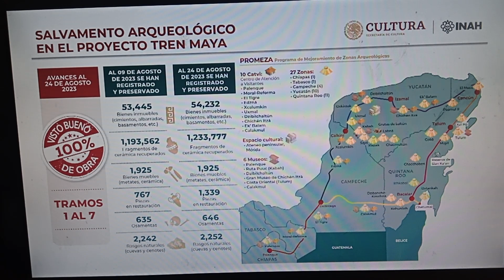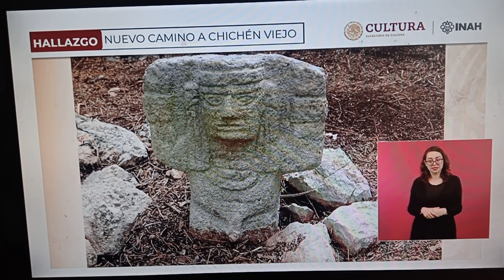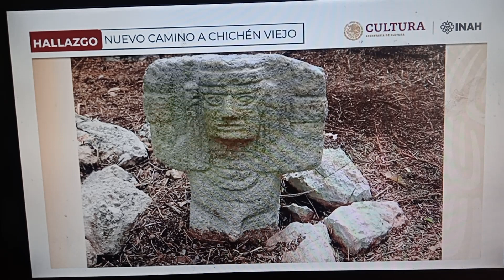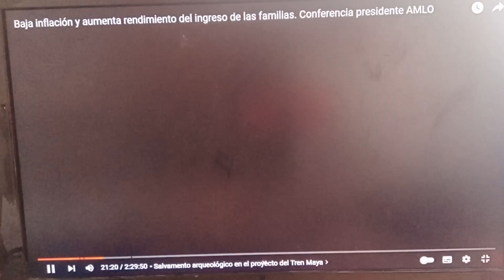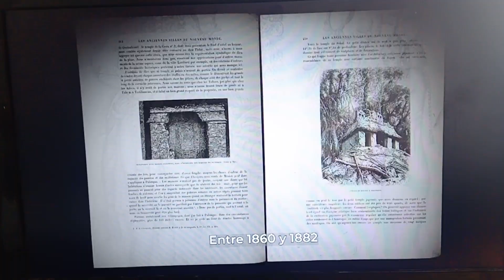COMENTANDO LA MAÑANERA DE AMLO. PT 2